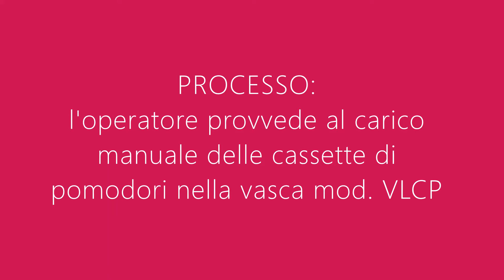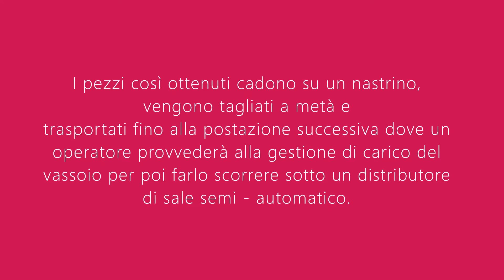Linea di trattamento del pomodoro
Questa mattina operativi per il montaggio e il collaudo di una linea di lavorazione del pomodoro: come potete vedere dal video il pomodoro viene dapprima lavato per bene nella nostra vasca di lavaggio mod. VLCP; successivamente i pomodori continuano ad essere inondati da getti di acqua pulita affinchè la pulizia sia ottimale e profonda; i pomodori sono poi trasportati su nastro cernita in cui gli operatori possono effettuare un controllo visivo ed eliminare eventuali impurità; sono poi veicolati su una taglierina a due corsie che provvede al taglio a metà e infine spostati su vassoi dagli operatori sotto un distributore di sale semiautomatico.
Per informazioni sulle nostre linee di lavorazione del pomodoro:
0874/66405